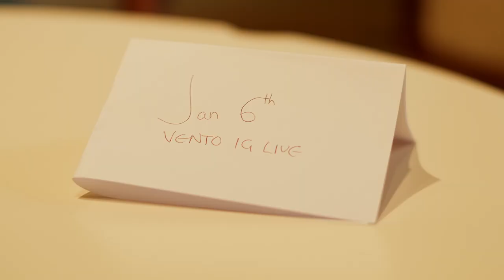Vento Promo Win A Car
🚗✨ Win a Car! ✨🚗
Spend ₦10M+ for a chance to win! 🎟️
Live Draw: January 6, 2025, on Instagram!
Offer Valid: Oct 1 - Dec 31, 2024